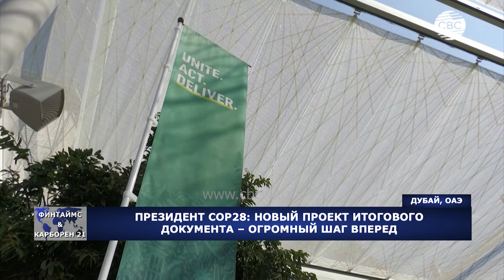День памяти Общенационального лидера | Переговоры между Азербайджаном и ЕС | В мире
И другие актуальные новости